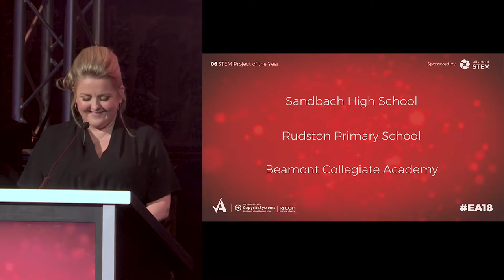STEM Project of the Year - Educate Awards 2018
Watch as we present all 21 Educate Awards to our very worthy winners!

STEM Project of the Year

Winner: Beamont Collegiate Academy

Runner up: Sandbach High School

Over 600 guests gathered for the Educate Awards ceremony held at the Liverpool Anglican Cathedral, hosted by broadcaster Simon ‘Rossie’ Ross.

Details about the Educate Awards 2019…coming soon!